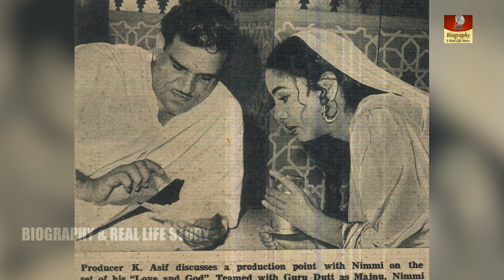K Asif's Anarkali | कैसे Madhubala को Mughal-E-Azam फिल्म मिली | Nutan का त्याग और मधुबाला का फायदा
Mughal-e-Azam (transl. The Great Mughal) is a 1960 Indian epic historical drama film directed by K. Asif and produced by Shapoorji Pallonji. Starring Prithviraj Kapoor, Dilip Kumar, Madhubala, and Durga Khote, it follows the love affair between Mughal Prince Salim (who went on to become Emperor Jahangir) and Anarkali, a court dancer. Salim's father, Emperor Akbar, disapproves of the relationship, which leads to a war between father and son.

The development of Mughal-e-Azam began in 1944, when Asif read a 1922 play called Anarkali which is set in the reign of Emperor Akbar (1556–1605). Production was plagued by delays and financial uncertainty. Before its principal photography began in the early 1950s, the project had lost a financier and undergone a complete change of cast. Mughal-e-Azam cost more to produce than any previous Indian motion picture; the budget for a single song sequence exceeded that typical for an entire film of the period. The soundtrack, inspired by Indian classical and folk music, comprises 12 songs voiced by playback singer Lata Mangeshkar along with Mohammed Rafi, Shamshad Begum and classical singer Bade Ghulam Ali Khan, and is often cited among the finest in Bollywood cinematic history.

Mughal-e-Azam had the widest release of any Indian film up to that time, and patrons often queued all day for tickets. Released on 5 August 1960, it broke box office records in India and became the highest-grossing Indian film of all time, a distinction it held for 15 years; adjusted for inflation, it may still be the highest grossing Indian film of all time. The accolades awarded to the film include one National Film Award and three Filmfare Awards at the 8th Filmfare Awards. Mughal-e-Azam was the first black-and-white Hindi film to be digitally coloured, and the first in any language to be given a theatrical re-release. The colour version, released on 12 November 2004, was also a commercial success.

The film is widely considered to be a milestone of its genre, earning praise from critics for its grandeur and attention to detail, and the performances of its cast (especially that of Madhubala, who earned a nomination for the Filmfare Award for Best Actress). Film scholars have welcomed its portrayal of enduring themes, but question its historical accuracy.